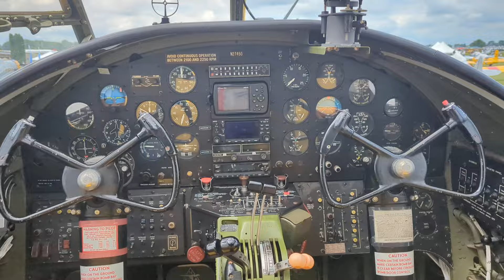July 25, 2024 B-25 cockpit tour.